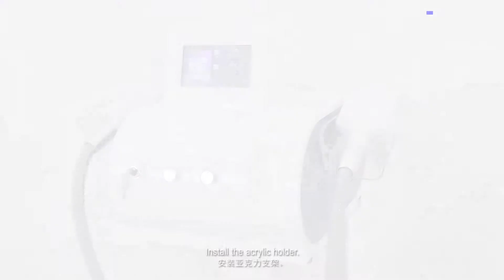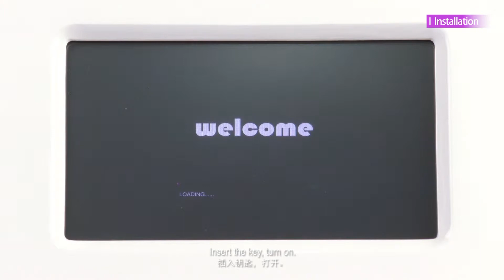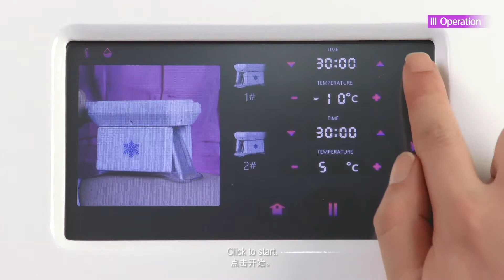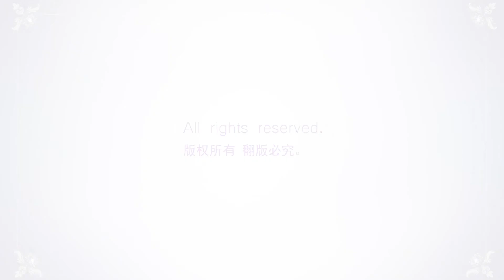How To Use Fat Freezer Cellulite Removal Machine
How To Use Fat Freezer Cellulite Removal Machine| WL-7201C

Hey guys. Thanks for you to watch my video. The video mainly shows how to install the WL-7201C fat freezing machine and to use it to belly fat away.

FAT FREEZING PRINCIPLE:
As triglyceride in fats will be converted into solid in particular low temperatures,It uses advanced cooling technology to selectively target fat bulges and eliminate fat cells through a gradual process that does not harm the surrounding tissues,reduce unwanted fat, When fat cells are exposed to precise cooling, they trigger a process of natural removal that gradually reduces the thickness of the fat layer. And The fat cells in the treated area are gently eliminated through the body's normal metabolism process, to eliminate unwanted fat.

Advantages
Two Language for choose on display-Spanish&English
Cooling operation beauty equipment, the temperature can reach to -10°C~5°C, up to 5Kpa, time to 60min
More advanced than reduction, no side effects, good effects, no rebounding phenomenon, woundless, will not influence the normal working and living, comfortable, woundless during the operation no ruggedness.No bleeding and bruise, Non-anesthetic
Fat freeze, more reliable-adopt the latest cooling technique in the world. Apply exactly to targeted tissue varying from area to area to achieve high operation efficiency, Low energy output to ensure a comfortable and painless operation course
---Better than RF and ultrasound, simple operation-Updated control software with user-friendly operation interface, Easy operation to ensure learn and use, Dispense with operation preparing period and no convalescence for its safety and wide application range
Long effect: One -course operation will make you feel different, the visible effect will be shown after a 1-2 course of operation, it is incredible and last for 3-5 years.
Extensive operation: It could be applied to anyone's sagging skin and aging skin, Suitable for all kinds of skin.
Short time: A shorter period of operation and fewer operation steps